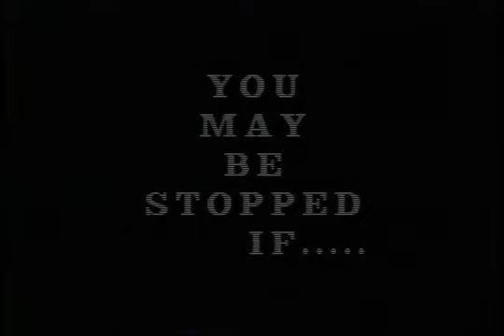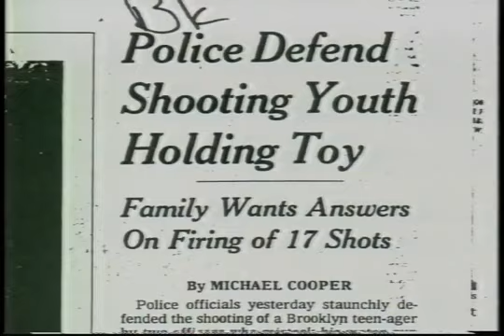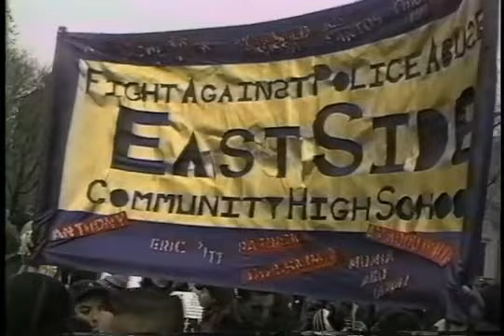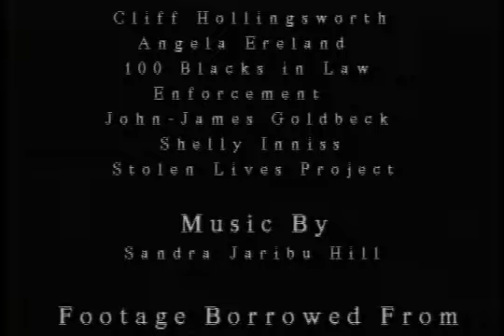You May Be Stopped If...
This video about police brtuality was made in 2000 by my students at Thurgood Marshall Academy in Harlem, NY. It was the height of the Stop & Frisk policy and a year after Amadou Diallo was killed. The students revealed police abuse and provided tips for safely standing up for one's rights.